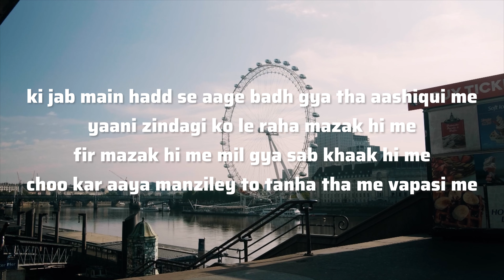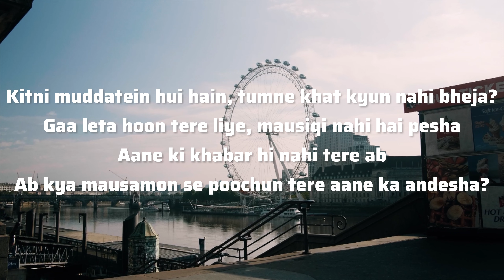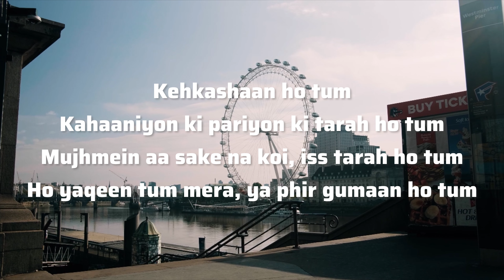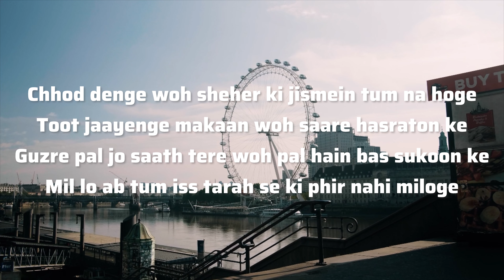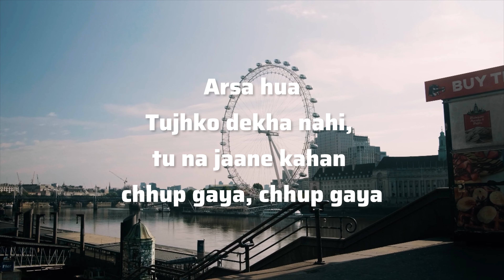Tu Hai Kahan Karaoke | Unplugged Karaoke | With Lyrics | Trending Song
How can you use my tracks ?

 ■ If You Want Custom Tracks or Mixing & Mastering service

Original Credits
Written/Performed By: Usama Ali, Ahad Khan
Produced/Mix Mastered By: @raffeyanwarr
Video By Raffey Anwar
Edit By Zyan Malik

Lyrics

You belong right in this moment
I’m falling fast
My heart you just stole it
Don’t bother asking
Everything’s right with me
As long as you stay with me

Ki jab main had se aage badh gaya tha aashiqi mein
Yaani zindagi ko le raha mazaak hi mein
Phir mazaak hi mein mil gaya sab khaak hi mein
Chhookar aaya manzilein toh tanha tha main vaapsi mein

Jaise phool tode honge tumne jholi bhar ke
Main woh phool jo ki reh gaya tha shaakh hi mein
Jaise khwaab hi mein khwaab-gaah hain aankh hi mein
Pal se pal mein kya hua? Tum reh gaye bas yaad hi mein

Ek sawaal machalta hai mere dil mein kabhi
Tujhe main bhool jaaun ya tujhe main yaad karoon?
Tujhi ko soch ke likhta hoon jo bhi likhta hoon
Ab likh raha hoon to phir kyun na ek sawaal karoon?

Main iss sawaal se gham ko badal doon khushiyon mein
Par in bejaan si khushiyon se kya kamaal karoon?
Par ab sawaal bhi kamaal, tu sambhaal le filhaal
Ye zawaal, bichha jaal, kya main chaal chaloon?

Chaal chal tu apni, main tujhe pehchaan loonga
Main apni mehfilon mein sirf tera hi naam loonga
Tujhe pasand hai dheema lehja aur bas khamoshiyan
Main tere khaatir apni khud ki saansein thaam loonga

Kya tere saare aansu mere ho sakte hain?
Aisa hai toh tere khaatir hum bhi ro sakte hain
Mere khaatir mere rone par ab tum bas has dena ek baar
Teri muskurahat ke peeche hum sab kuch kho sakte hain

Kya meri mohabbaton ka koi hisaab nahi hai?
Kyun tere aankhon mein mere liye koi khwaab nahi hain?
Tujhe kya hi karoon ghamzada, ab jaane de
Ki tere paas mere pyaar ka jawaab nahi hai

Kitni muddatein hui hain, tumne khat kyun nahi bheja?
Gaa leta hoon tere liye, mausiqi nahi hai pesha
Ab kya mausamon se poochun tere aane ka andesha?

Aankhon mein aansu nahi hain, kahan hai tu? Kahan tu nahi hai?
Dil ko ab yeh jaan’na hi nahi, bas tum chale aao

Khwaabon ke iss sheher mein mera dil tujhe dhoondhta, dhoondhta
Arsa hua
Tujhko dekha nahi, tu na jaane kahan chhup gaya, chhup gaya

Aao, phir se hum chalein
Thaam lo yeh haath, kar do kam yeh faasle
Na pata ho manzilon ka, na hon raaste
Tu ho, main hoon, baithein dono phir hum taaron ke tale

Na subah ho phir, na hi din dhale
Kuch na keh sakein, kuch na sun sakein
Baatein saari woh dil mein hi rahein
Tumko kya pata hai kya ho tum mere liye?

Kehkashaan ho tum
Kahaaniyon ki pariyon ki tarah ho tum
Mujhmein aa sake na koi, iss tarah ho tum
Ho yaqeen tum mera, ya phir gumaan ho tum

Aashiyaan ho tum
Main bhatka sa musafir aur makaan ho tum
Meri manzilon ka ek hi raasta ho tum
Dhoondhta hai dil tujhe, bata kahan ho tum

Ho jahan kahin bhi

Aao paas taaki aansu mere tham sakein
Yaad aa rahe ho tum mujhe ab har lamhe
Aisi zindagi ka kya, jo tum
Zindagi mein hoke meri zindagi na ban sake?

Sochta rahoon ya bhool jaaun ab tumhein?
Tum mil hi na sakoge toh phir kaise chaahoon ab tumhein?
Tere saare khwaab pal mein jod denge
Jismein tu hi na basega, phir woh dil hi tod denge

Chhod denge woh sheher ki jismein tum na hoge
Toot jaayenge makaan woh saare hasraton ke
Guzre pal jo saath tere woh pal hain bas sukoon ke
Mil lo ab tum iss tarah se ki phir nahi miloge

Tu hi tha saath mein mere, kaise main jiyunga akele?
Taare gin-gin ke ho gayi hai subah